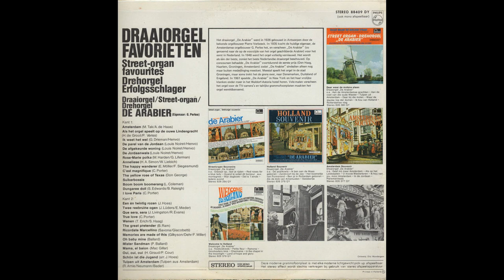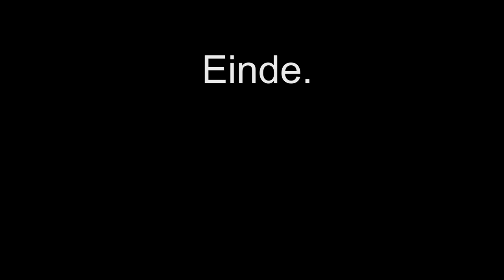Vinyl Album - Draaiorgel De Aarabier - Draaiorgel Favorieten Philips Stereo 88409 DY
Het draaiorgel „De Arabier" werd in 1926 gebouwd in Antwerpen door de
bekende orgelbouwer Pierre Verbeeck. In 1935 kocht de huidige eigenaar, de
Amsterdamse orgelbouwer G. Perlee het, en verscheen „De Arabier" (zo
genoemd naar de op de voorzijde van het orgel geschilderde Arabier) voor het
eerst in Nederland. In 1948 werd het orgel volledig vernieuwd. Het wordt
als één der beste, zoniet het beste Nederlandse draaiorgel beschouwd. Op
concoursen behaalde „De Arabier" voortdurend de eerste prijs (Den Haag,
Haarlem, Groningen, Amsterdam) zodat „De Arabier" sindsdien alleen nog
maar buiten mededinging meedoet. Meestal speelt het orgel in de stad
Groningen, maar soms trekt het de grens over, naar Denemarken, Duitsland of
Engeland. In 1961 speelde „De Arabier" in New York en liet haar vrolijke
klanken onder meer in het Waldorf-Astoria hotel horen. Vele malen verscheen
het orgel voor de TV-camera's en talrijke grammofoonplaten maakten het
orgel wereldberoemd.

The street organ "De Arabier" was built in 1926 in Antwerp by the
well-known organ builder Pierre Verbeeck. In 1935 the current owner, the
Amsterdam organ builder G. Perlee it, and appeared "The Arab" (so
named after the Arab painted on the front of the organ) in front of it
first in the Netherlands. The organ was completely renewed in 1948. It will be
considered one of the best, if not the best Dutch barrel organ. On
"De Arabier" consistently won first prize (The Hague,
Haarlem, Groningen, Amsterdam) so that "De Arabier" since then only
but outside of competition. The organ usually plays in the city
Groningen, but sometimes it crosses the border to Denmark, Germany or
England. In 1961 "The Arab" played in New York and left her cheerful
hear sounds in the Waldorf-Astoria hotel, among others. Appeared many times
the organ for the TV cameras and numerous gramophone records made it
organ world famous.

Tracklist
Amsterdam
Als Het Orgel Speelt Op De Ouwe Lindegracht
Ik Weet Het Wel
De Parel Van De Jordaan
De Afgekeurde Woning
De Jordaanwals
Rose-Marie Polka
Anneliese
The Happy Wanderer
C'est Magnifique
The Yellow Rose Of Texas
Suikerbossie Boom Boom Boomerang
Dungaree Doll
I Love Paris
Een En Twintig Rozen
Zwei Rehbraune Augen
Que Sera, Sera
True Love
Wenen
The Great Pretender
Ricordate Marcellino
Memories Are Made Of This
Oh Baby Mine
Mister Sandman
Mama, El Baion
Oui Oui Oui
Schön Ist Die Jugend
Tulpen Uit Amsterdam